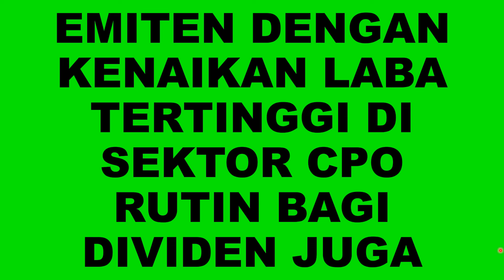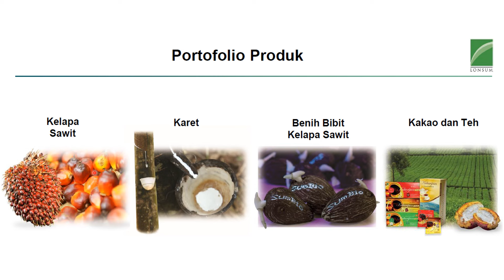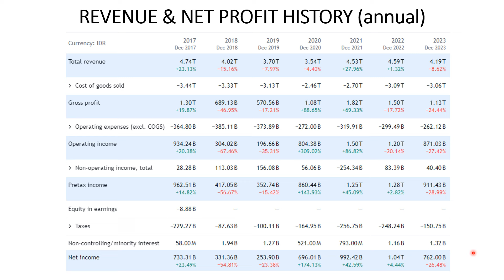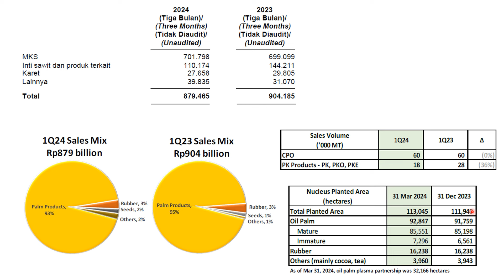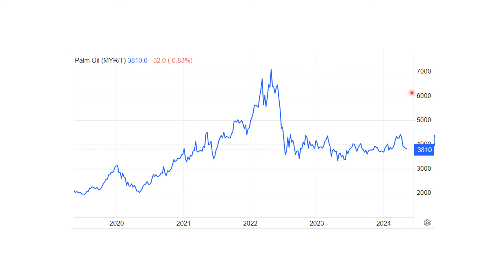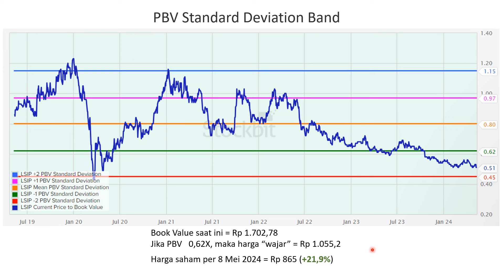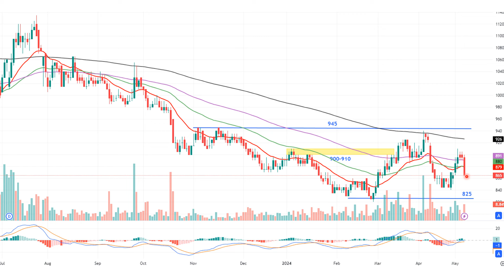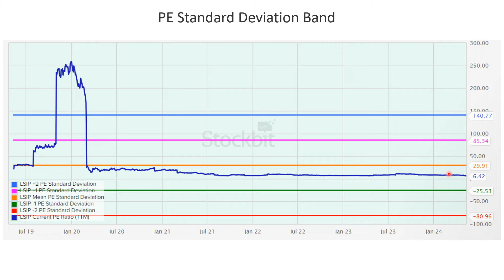LSIP : PBV 0.5X, POTENSI DIVIDEN YIELD 5%, POTENSI CAPITAL GAIN 20%. SAHAM INI LAYAK DICERMATI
Emiten sektor CPO ini mencetak kenaikan persentase laba bersih tertinggi di antara saham-saham CPO lainnya. Emiten ini juga rutin membagikan dividen. Saat ini, PBV HANYA 0.5X, masih jauh di bawah rata2 PBV 5 tahun terakhir. Saham ini layak dicermati? Simak pembahasannya di video ini.